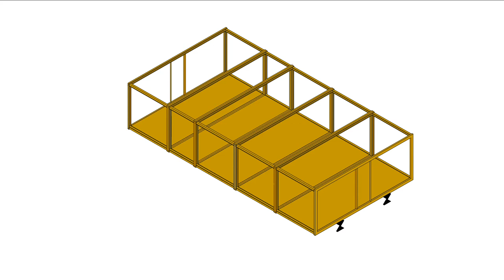VID_0479: MDL 081 011 TYPE F PLAN ANIMATION SU22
Animation 11 indicating step-by-step construction of HOUSE TYPE F